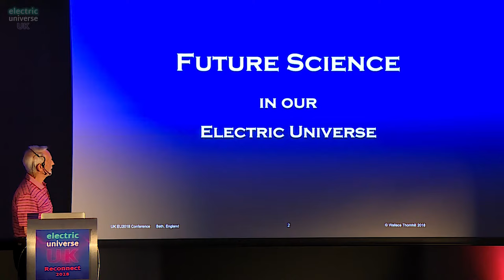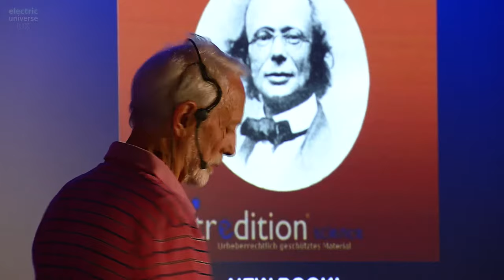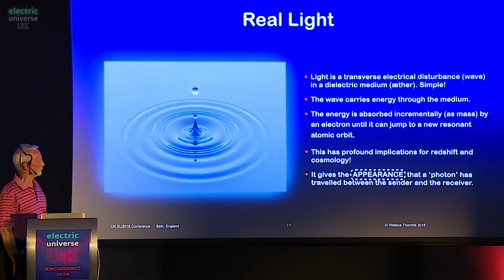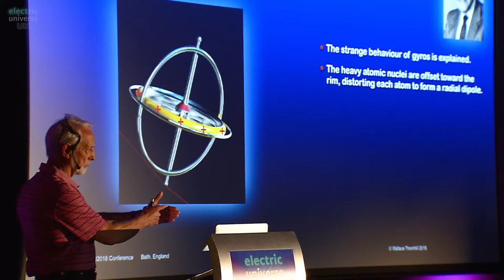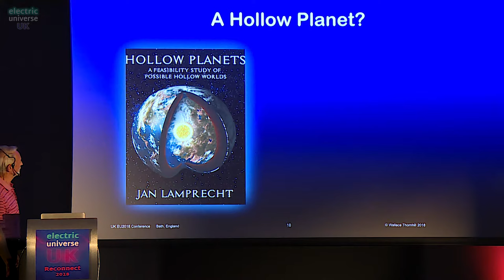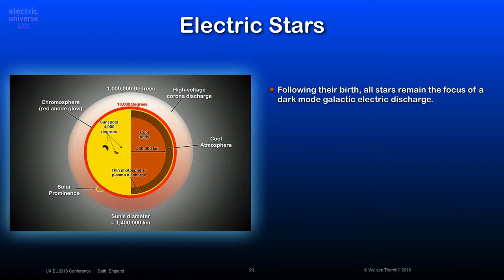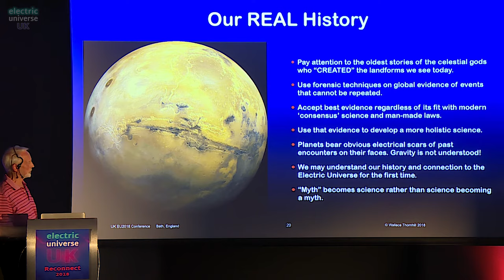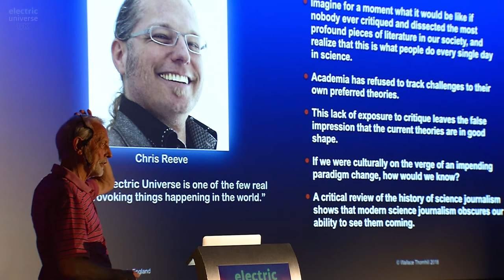Wallace Thornhill - Future Science in our Electric Universe